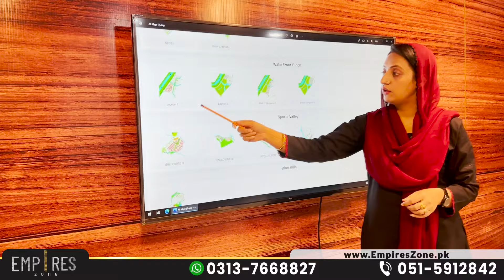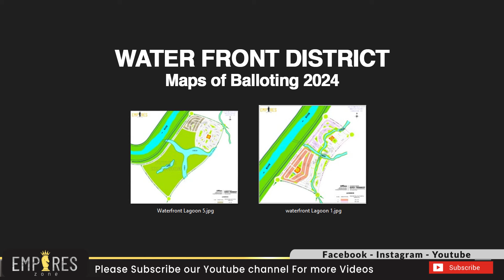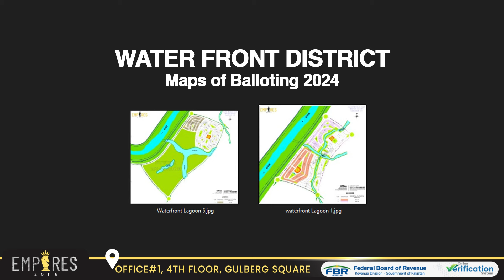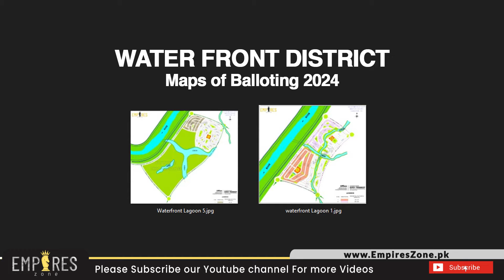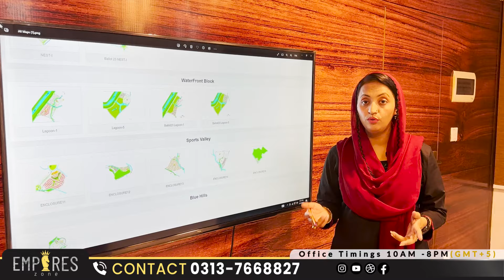Blue world city islamabad Water front district maps, blue world city balloted maps overview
Empires Zone Offers Following Real Estate Projects:
7 Wonder City
Silver City
Capital Smart City
Nova City
Gulberggreens
+Others

For Details & Booking:  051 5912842
Address: Office No 1, 4th Floor Gulberg Square Plaza, Gulberg Green Islamabad